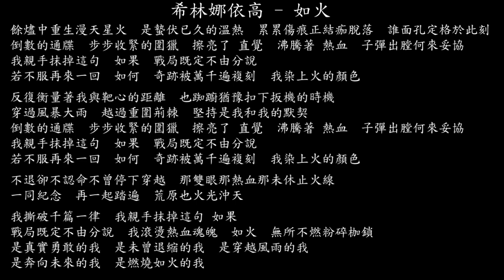【試聽】希林娜依高 - 如火 (穿越火線IP嘉年華主題曲)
希林娜依高 - 如火 (穿越火線IP嘉年華主題曲)
餘燼中重生漫天星火
是蟄伏已久的溫熱
累累傷痕正結痂脫落
誰面孔定格於此刻
倒數的通牒
步步收緊的圍獵
擦亮了 直覺
沸騰著 熱血
子彈出膛何來妥協
我親手抹掉這句
如果
戰局既定不由分說
若不服再來一回
如何
奇跡被萬千遍複刻
我染上火的顏色
反復衡量著我與靶心的距離
也踟躕猶豫扣下扳機的時機
穿過風暴大雨
越過重圍荊棘
堅持是我和我的默契
倒數的通牒
步步收緊的圍獵
擦亮了 直覺
沸騰著 熱血
我親手抹掉這句
如果
若不服再來一回
如何
我染上火的顏色
不退卻不認命不曾停下穿越
那雙眼那熱血那未休止火線
一同紀念
再一起踏遍
荒原也火光沖天
我撕破千篇一律
我親手抹掉這句
如果
我滾燙熱血魂魄
如火
無所不燃粉碎枷鎖
是真實勇敢的我
是未曾退縮的我
是穿越風雨的我
是奔向未來的我
是燃燒如火的我